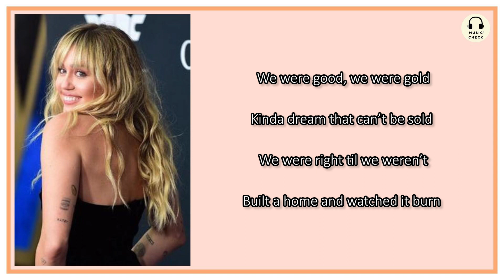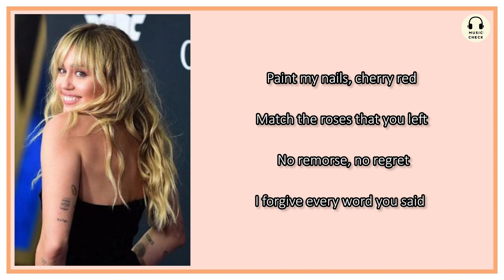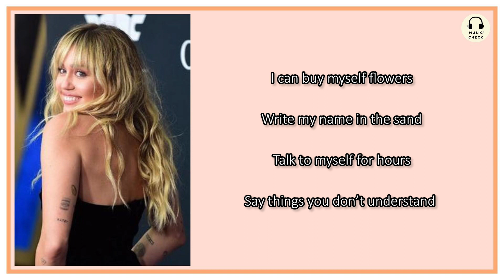Miley Cyrus - Flowers | Lyrics - Speed up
Welcome To Music Check Channel,
We offer many songs related to your likes, lifestyle and more. In particular, you can also request your song in the comments below. Your subscription can help this channel walk into the way you like, thank you.

I

I